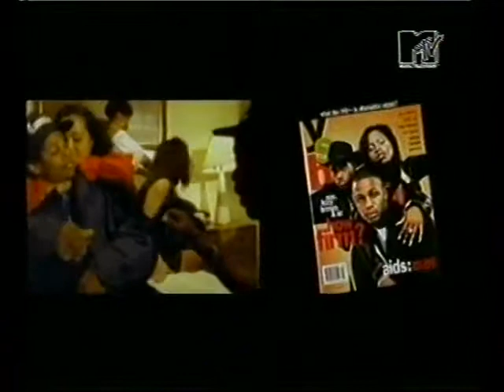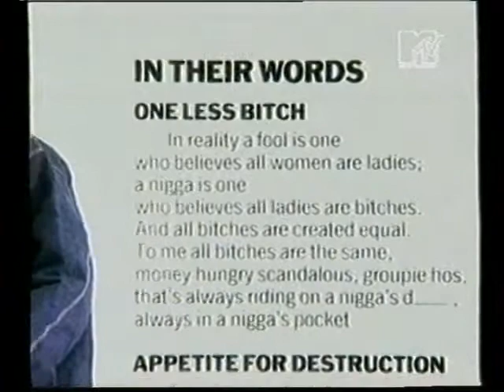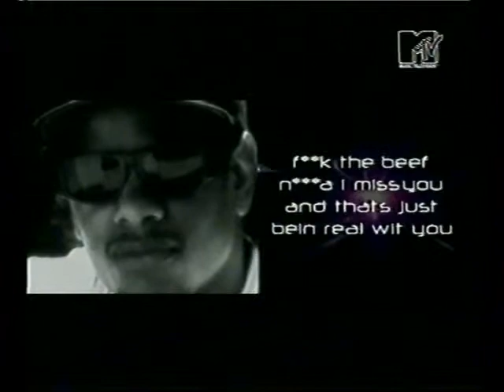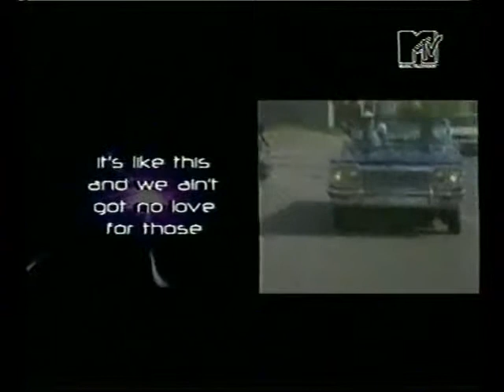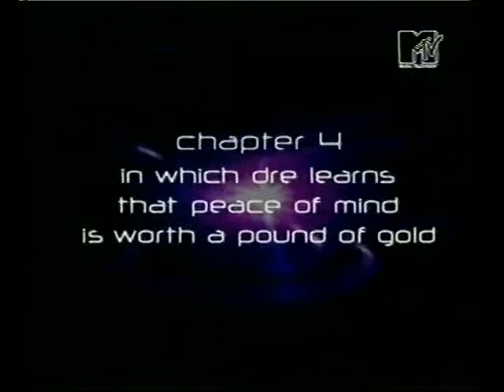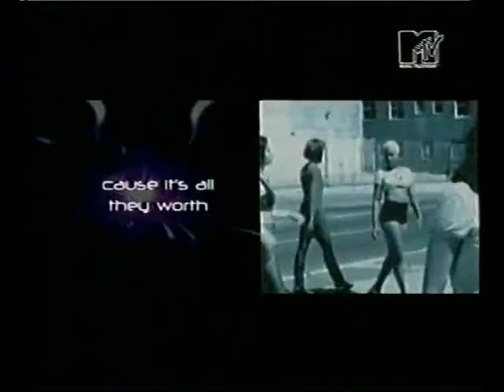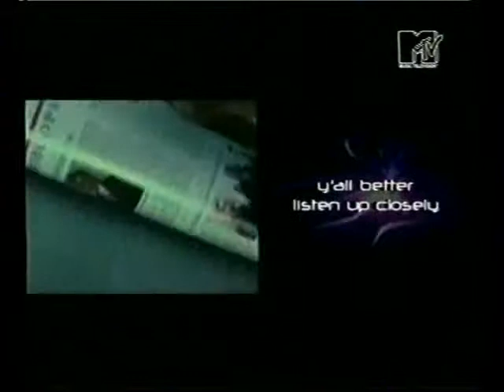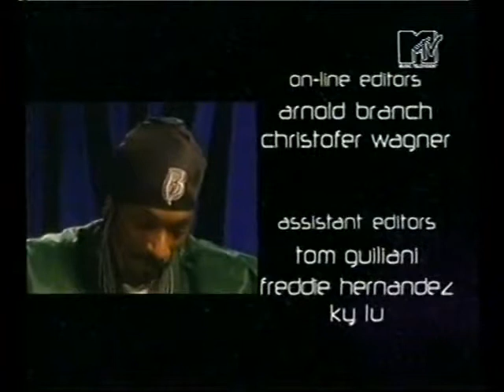Dr. Dre, 90's MTV Documentary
Vhs vault / muvyscnes™

Recorded from TV
All Rights remain courtesy of UMG